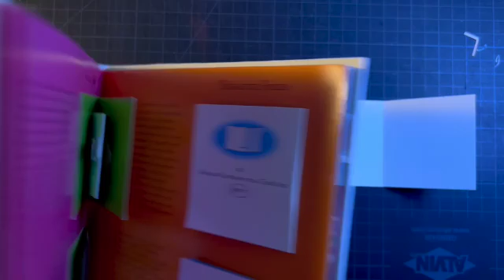The Elements of Pop-Up, Fig 14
This video is the guide to building the 180˚ Noise Maker, fig 14, from the book The Elements of Pop-Up by David A. Carter and James Diaz.